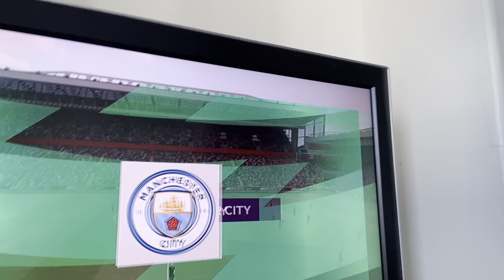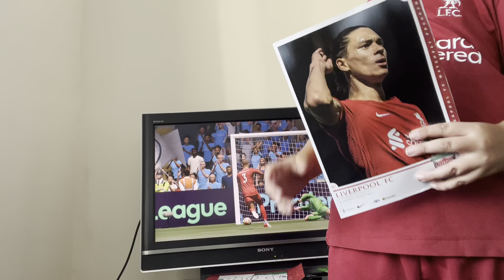Liverpool v Manchester City fifa 22